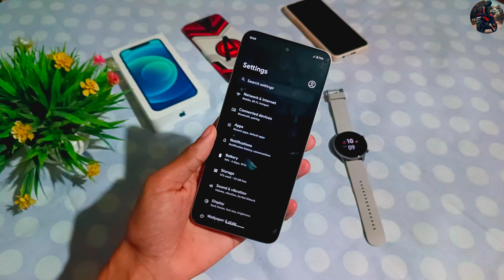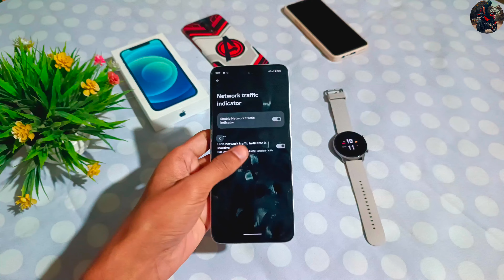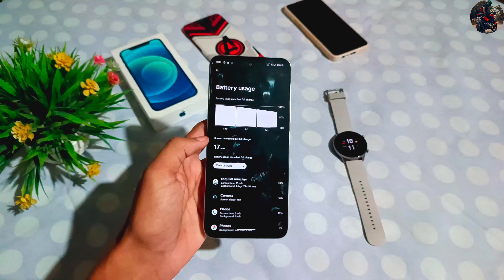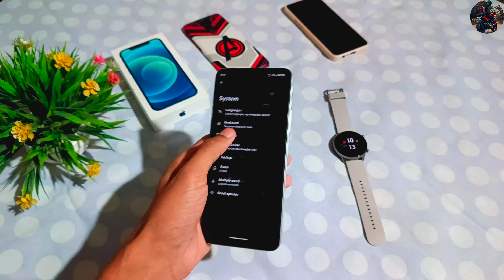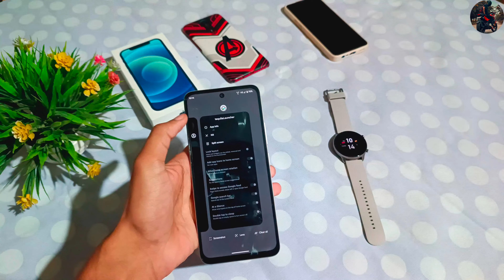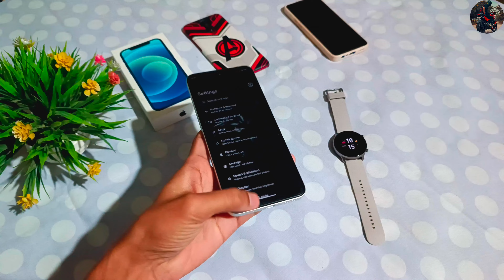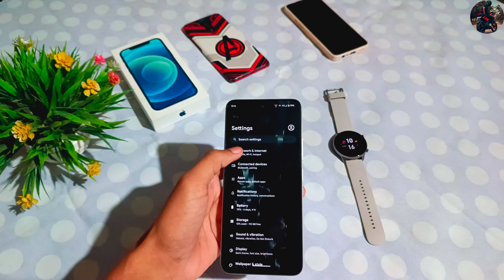tequila os Android 14 Redmi 12 5G/Poco M6 Pro 5G|Best Rom For Poco M6 Pro!!Bugs & Features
Credit ❤️@@sheshuv

This is Huge🔥Paranoid Android 14  New Update is Here For Redmi 12 5G/Poco M6 Pro 5G |Osm Performance

Finally Pixel OS🤩Custom Rom Here  Redmi 12 5G/Poco M6 Pro 5G.Best Rom Review. How to install

Aosp Topaz Android 13 Custom Rom On Redmi 12 5G/Poco M6 Pro 5G। Full Installation Guide